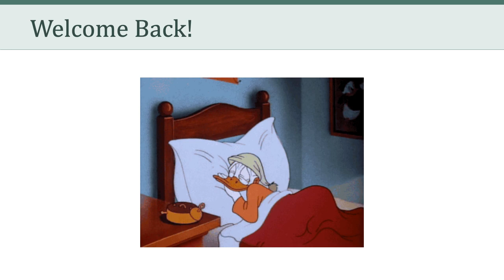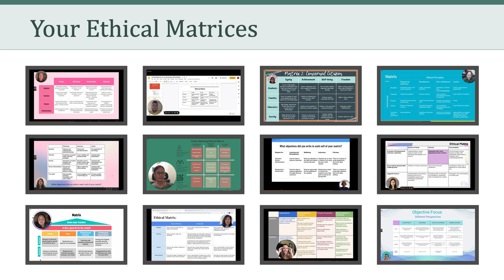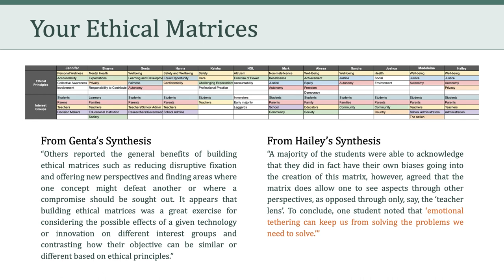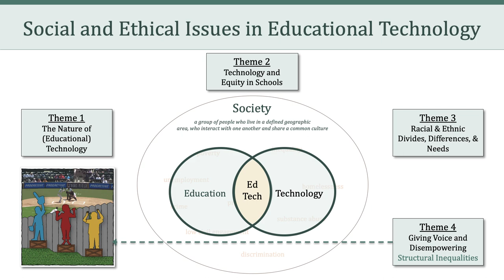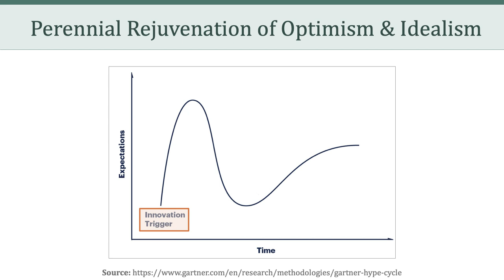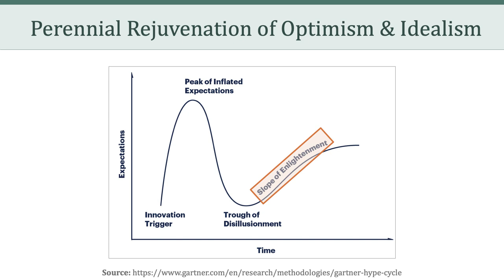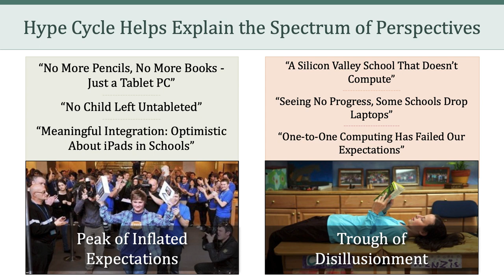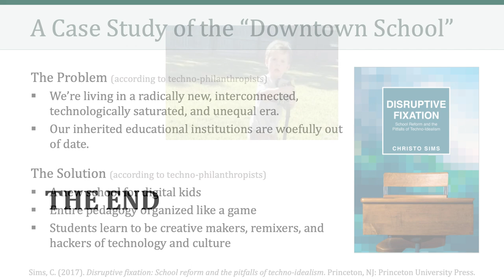LTEC 676: Social and Ethical Issues in Educational Technology (Session 10)